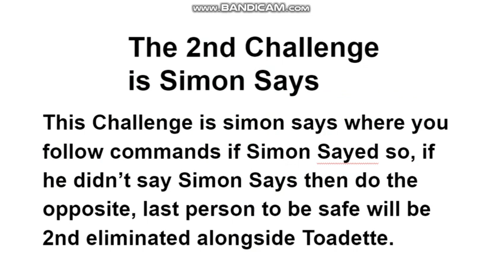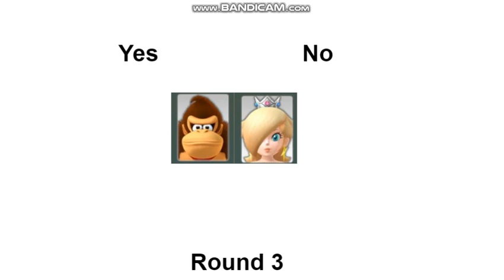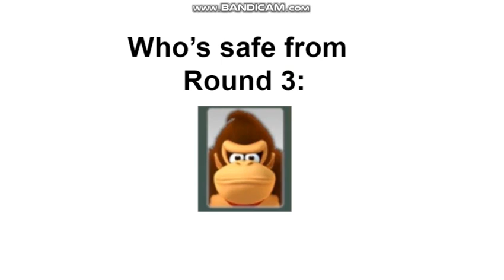Mario Party 10 Randomizer - Episode 2